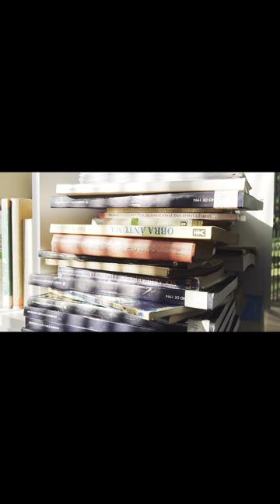Alan Watts The Natural Environment and Religion (Part 2)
by Alan Watts (Part 2 Of 2)

Topics ecotheology, ecology

Collection claremontschooloftheology;

Language English

CST Audio Archive

The Natural Environment and Religion